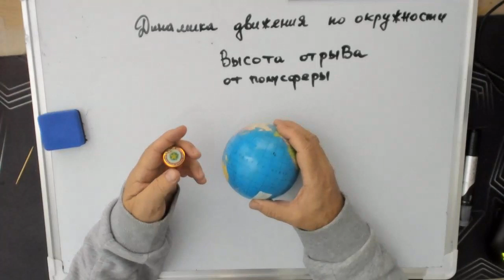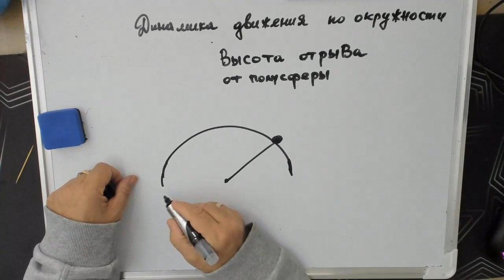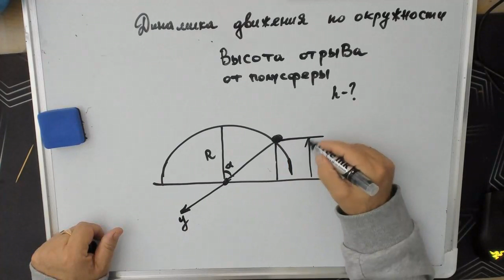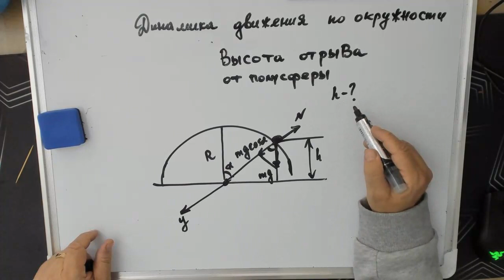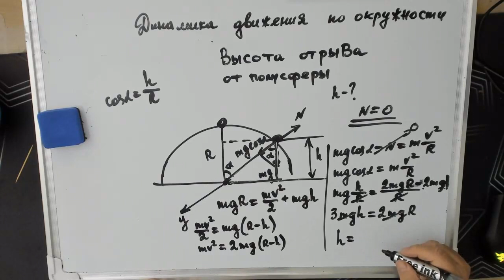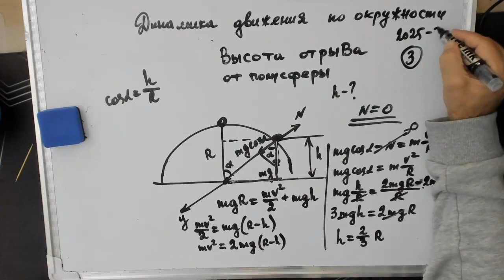Физика .Динамика движения по окружности.2025-3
Физика .Динамика движения по окружности
Фильм представляет собой образовательное видео по физике, в котором рассматривается задача определения высоты отрыва тела от полусферы. Преподаватель последовательно объясняет основные этапы решения: анализ сил, действующих на тело, использование закона сохранения энергии и геометрических соотношений. На примере "китайского бальзама" демонстрируется, как найти высоту отрыва, которая оказывается равной 2/3 радиуса. Видео сопровождается подробными расчетами и пояснениями, что делает его полезным для школьников и студентов, изучающих динамику движения по окружности.